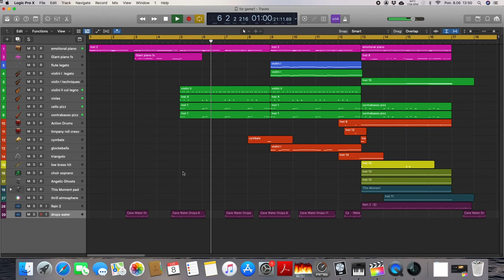music for game 1 (demo)- Tomasz Jagoda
krótki teaser muzyki do gry
kompozytor: Tomasz Jagoda
cutscene: Konrad Ratoń